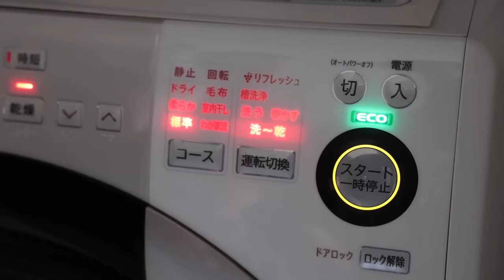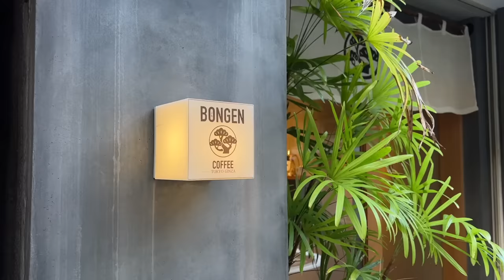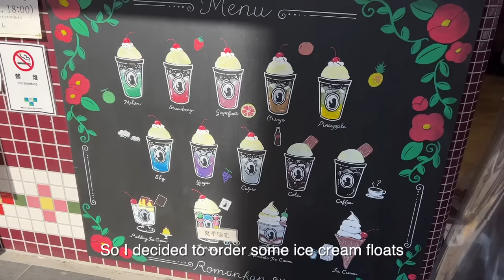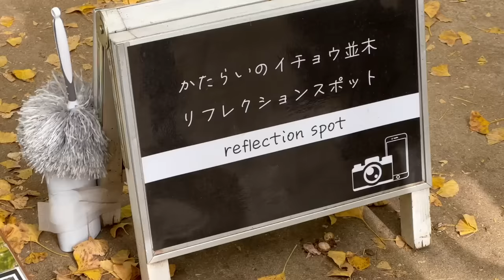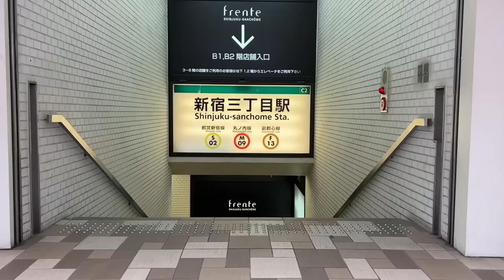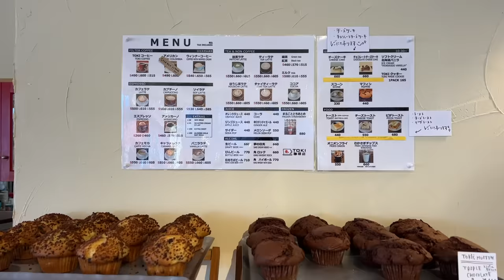tokyo vlog 🇯🇵 | good coffee & pudding, trip to nikko, kawaii treats in asakusa, autumn leaves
ep02

our gear:
small tripod
large tripod

Music 🎵
Music by STUDIO BEYOND - Midnight Cruisin' (with You Me And The Piano)